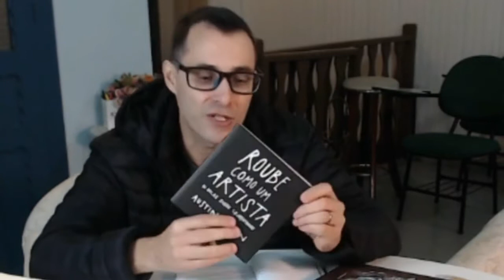DEZ DICAS - Decálogo do Perfeito Contista, Horácio Quiroga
Professor Ms. Vilker Martins
Projeto Texto Vivo
Cursos de Produção Literária
Cursos Avançados e Pós-graduação